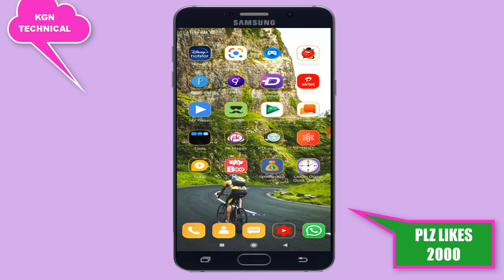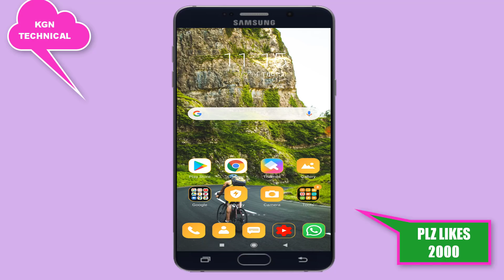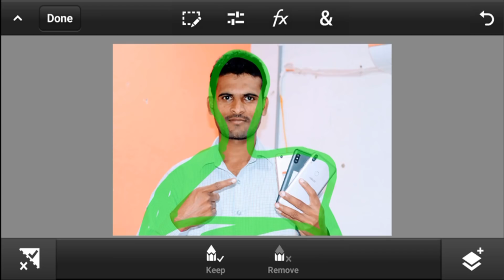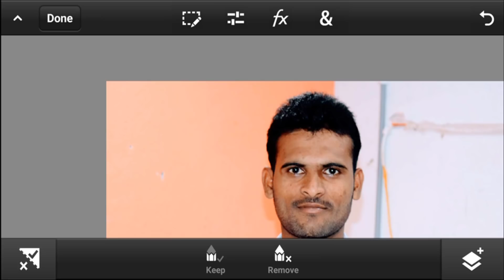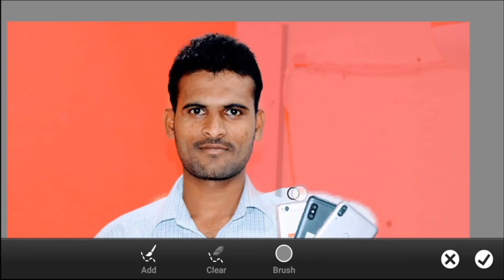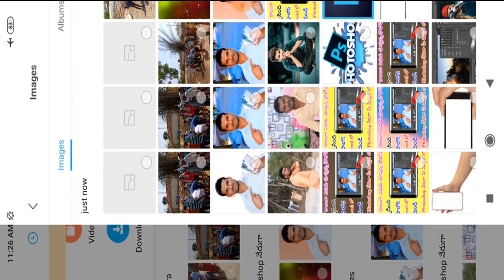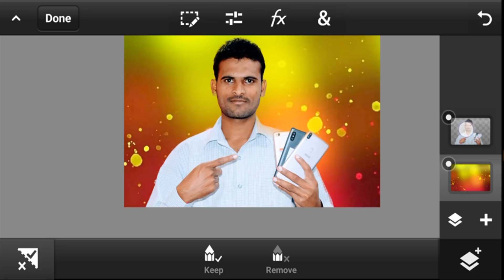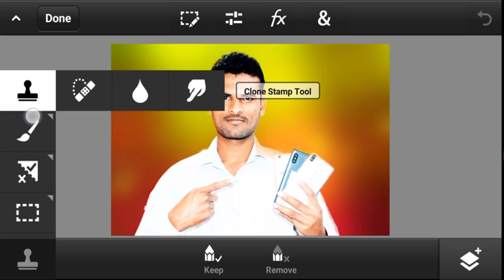మనం ఎంతో కాలంగా ఎదురు చూస్తున్న Adobe photoshop editing app ఇప్పుడు మీ Mobile లో వాడండి మీ photos నీ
మనం ఎంతో కాలంగా ఎదురు చూస్తున్న Adobe photoshop editing app ఇప్పుడు మీ Mobile లో వాడండి మీ photos నీ next level లో editing చేయండి